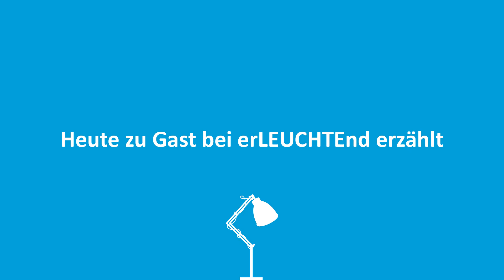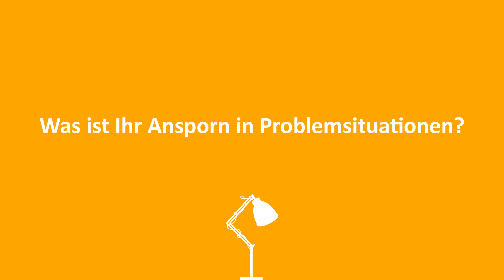💡137 - Carmen Helbok-Föger - Geschäftsführerin Benevit GmbH - ''Es ist nie der richtige Zeitpunkt''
Carmen Helbok-Föger ist Geschäftsführerin von Benevit gGmbH Vorarlberg. Die Vorarlberger Pflegegesellschaft beinhaltet 7 Pflegeeinrichtungen.
00:00 Intro
00:29 Heute zu Gast bei erLEUCHTEnd erzählt
00:41 Was ist Ihre Story
05:08 Was hat Ihren Karriereweg geprägt?
07:29 Was empfehlen Sie jungen Menschen?
08:42 Was ist Ihr Ansporn in Problem Situationen?
09:40 Was gefällt Ihnen an erLEUCHTEnd erzählt?

erLEUCHTEnd erzählt ist Österreichs 1. Chef Storytelling Plattform von und mit Doria. Hier werden Chef:innen unwiderstehlich. Mit ihren Geschichten gewähren sie erstmals ungewöhnliche Einblicke in ihren Karriereweg und verraten wieviel "Mensch" in ihnen steckt.

Chef:innen müssen vieles sein: Allzeit Superheld:innen, clevere Verhandlungsgenies, dynamische Motivationsquellen und starke Felsen, wenn stürmische Zeiten anstehen. Ganz schön viel Arbeit! Aber sie mögen ihren Job und setzen sich mit Begeisterung für das Unternehmen ein, ansonsten wären sie jetzt nicht dort, wo sie sind. Doch leider haben Geschäftsführer:innen, CEOs , Abteilungsleiter:innen, Manager:innen... oft den Ruf, unnahbar zu sein.